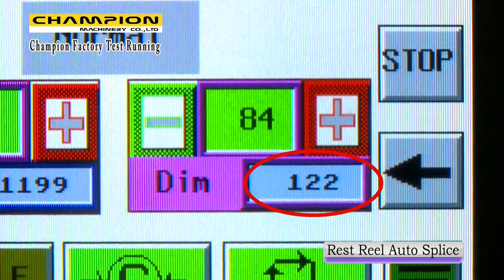Champion Corrugator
PAMA Paper Machinery d.o.o.
Barletova cesta 4z, 1215 Medvode, Slovenia

𝐀𝐮𝐬𝐭𝐫𝐢𝐚, 𝐒𝐥𝐨𝐯𝐞𝐧𝐢𝐚, 𝐂𝐫𝐨𝐚𝐭𝐢𝐚, 𝐅. 𝐁𝐢𝐇

𝐒𝐞𝐫𝐛𝐢𝐚, 𝐌𝐨𝐧𝐭𝐞𝐧𝐞𝐠𝐫𝐨, 𝐌𝐚𝐜𝐞𝐝𝐨𝐧𝐢𝐚, 𝐊𝐨𝐬𝐨𝐯𝐨, 𝐑𝐞𝐩. 𝐒𝐫𝐩𝐬𝐤𝐚